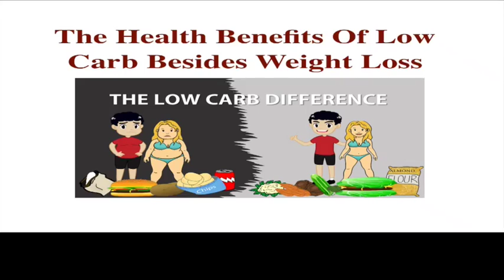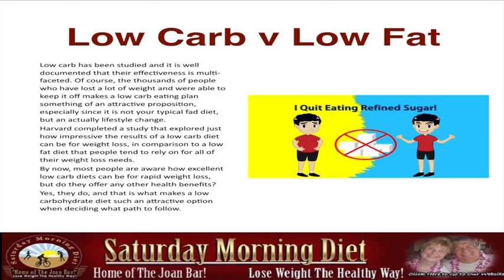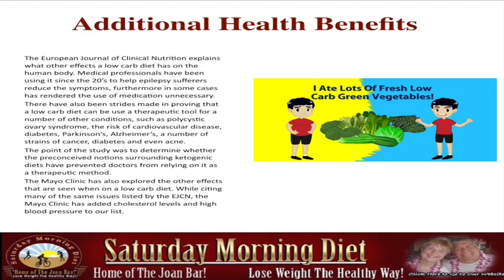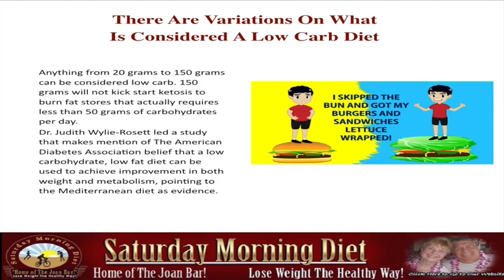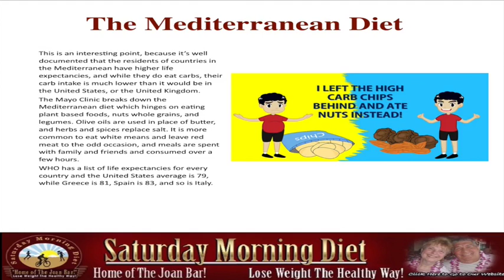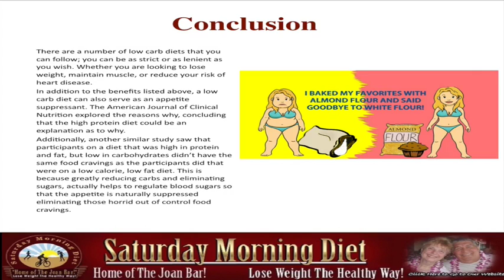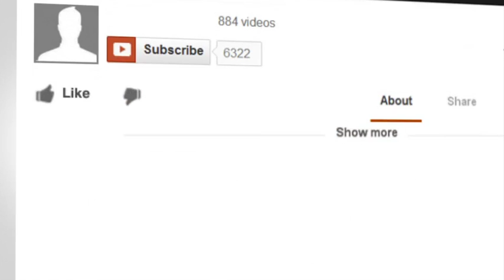Grown-Up Diet Plan- Health Benefits of Low Carb Eating Besides Weight Loss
Grown-Up Diet Plan- Health Benfits of Low Carb Eating Besides Weight Loss!
Low carb has been studied and it is well documented that their effectiveness is multi-faceted. Of course, the thousands of people who have lost a lot of weight and were able to keep it off makes a low carb eating plan something of an attractive proposition, especially since it is not your typical fad diet, but  actually a lifestyle change.
Harvard completed a study that explored just how impressive the results of a low carb diet can be for weight loss, in comparison to a low-f diet that people tend to rely on for all of their weight loss needs.
By now, most people are aware how excellent low carb diets can be for rapid weight loss, but do they offer any other health benefits?
Yes, they do, and that is what makes a low carbohydrate diet such an attractive option when deciding what path to follow.
Additional Health Benefits
The European Journal of Clinical Nutrition explains what other effects a low carb diet has on the human body. Medical professionals have been using it since the 20’s to help epilepsy sufferers reduce the symptoms, furthermore in some cases has rendered the use of medication unnecessary.
There have also been strides made in proving that a low carb diet can be used as a therapeutic tool for a number of other conditions, such as polycystic ovary syndrome, the risk of cardiovascular disease, diabetes, Parkinson’s, Alzheimer’s, a number of strains of cancer, diabetes,  and even acne.
The point of the study was to determine whether the preconceived notions surrounding ketogenic diets have prevented doctors from relying on it as a therapeutic method.
The Mayo Clinic has also explored the other effects that are seen when on a low carb diet. While citing many of the same issues listed by the EJCN, the Mayo Clinic has added cholesterol levels and high blood pressure to our list.
There are variations on what is considered a low carb diet
Anything from 20 grams to 150 grams can be considered low carb. 150 grams will not kick start ketosis to burn fat stores that actually requires less than 50 grams of carbohydrates per day.
Dr. Judith Wylie-Rosett led a study that makes mention of The American Diabetes Association belief that a low-carbohydrate, low-fat diet can be used to achieve improvement in both weight and metabolism, pointing to the Mediterranean diet as evidence.
The Mediterranean Diet
This is an interesting point because it’s well documented that the residents of countries in the Mediterranean have higher life expectancies, and while they do eat carbs, their carb intake is much lower than it would be in the United States, or the United Kingdom.
The Mayo Clinic breaks down the Mediterranean diet which hinges on eating plant-based foods, nuts whole grains, and legumes. Olive oils are used in place of butter, and herbs and spices replace salt. It is more common to eat white means and leave the red meat for  the odd occasion, and meals are spent with family and friends and consumed over a few hours.
WHO has a list of life expectancies for every country and the United States average is 79, while Greece is 81, Spain is 83, and so is Italy.
Conclusion
There are a number of low carb diets that you can follow; you can be as strict or as lenient as you wish. Whether you are looking to lose weight, maintain muscle, or reduce your risk of heart disease.
In addition to the benefits listed above, a low carb diet can also serve as an appetite suppressant. The American Journal of Clinical Nutrition explored the reasons why concluding that the high protein diet could be an explanation as to why.
Additionally, another similar study saw that participants on a diet that was high in protein and fat, but low in carbohydrates didn’t have the same food cravings as the participants did that were on a low-calorie, low-fat diet. This is because greatly reducing carbs and eliminating sugars, actually helps to regulate blood sugars so that the appetite is naturally suppressed eliminating those horrid out of control food cravings.